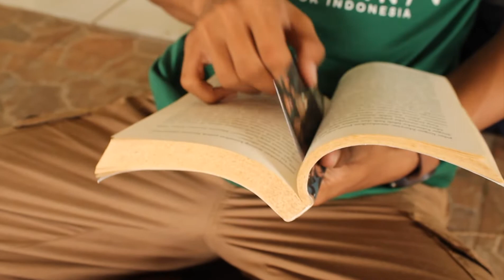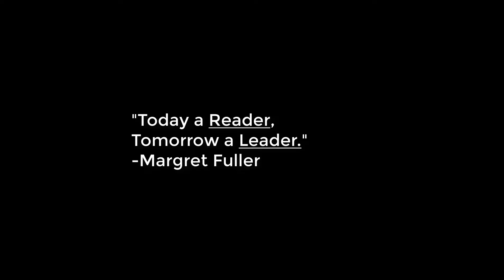Buku Jendela Dunia - Short Movie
Sebuah karya yang terjadi karena ide beberapa pemuda.